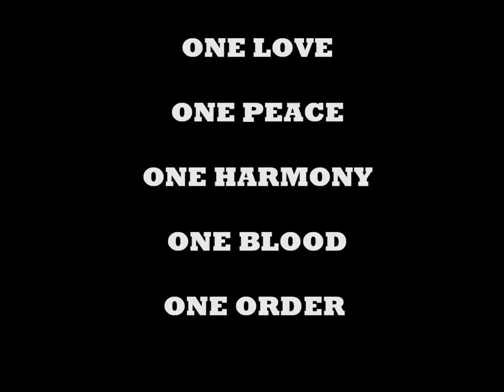UNITY-Together for Better ( One Order )